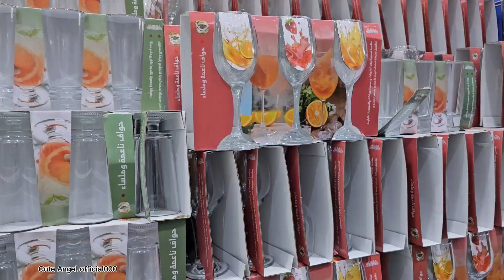Crockery shopping reasonable price 5.75 riyal Mall of medinah wow five shopping mall|must visit here